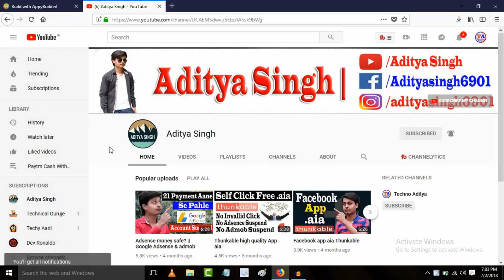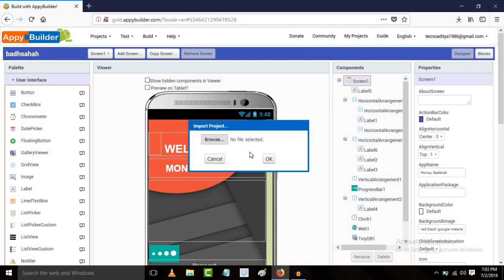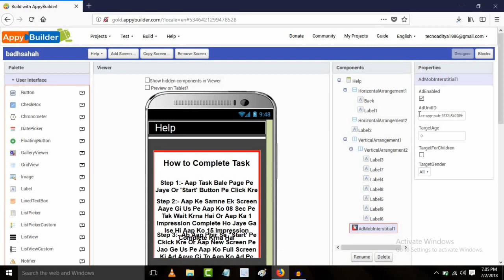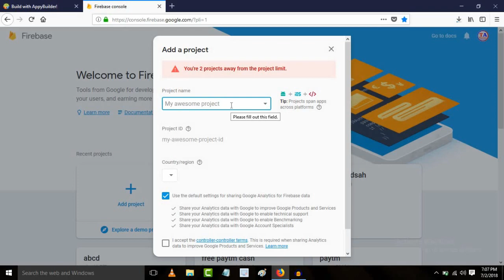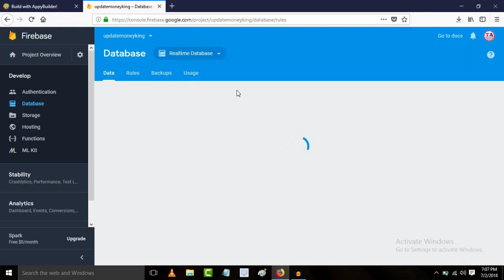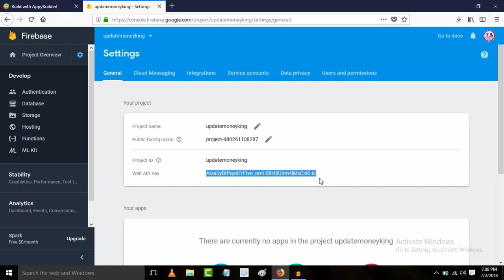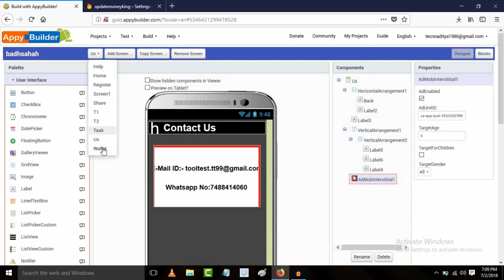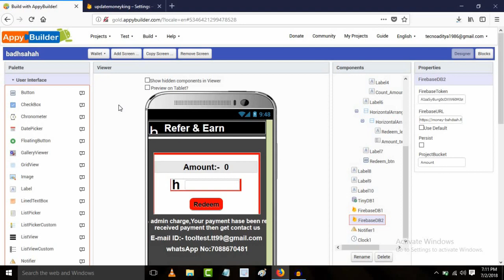Highe Quality Earning App .AIA File Free | Aditya Singh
Hello Guy's
   pichle video me hum aapko ek AIA File deye the to kafi logo ka request tha ki hum us AIA File ko edit karna bataye. To is video me hum aapko AIA ko edit karna bataynge .

My Gears -:

Camera [EOS 800D]
Lapel Mic
Panel Light
Phone- Oppo Neo 7
Redmi Note 5
PowerBank 10000Mah
Keyboards & Mouse
Green Screen

NOTE : All content used is copyright to Aditya Singh,